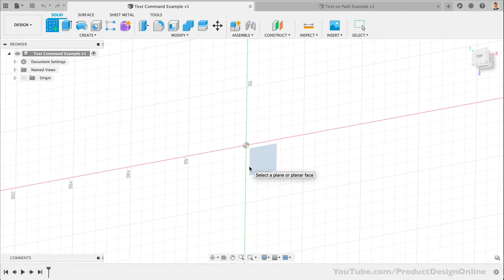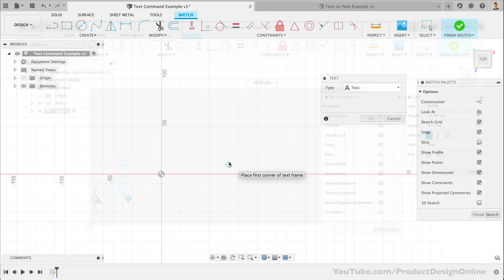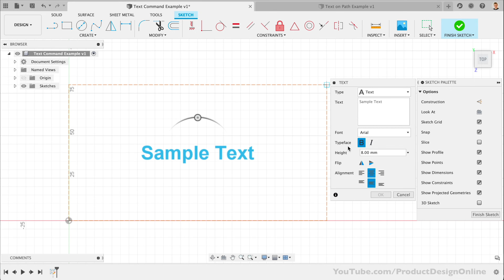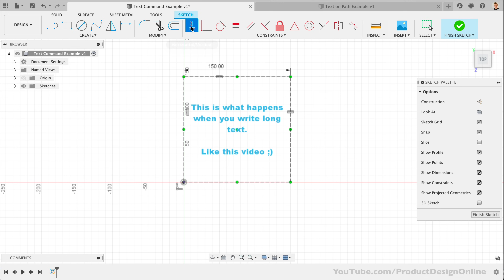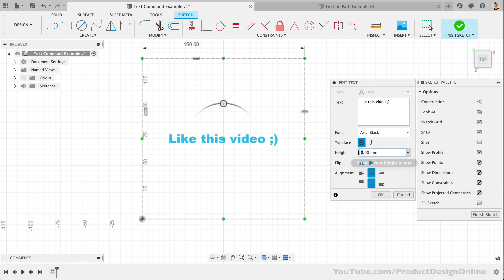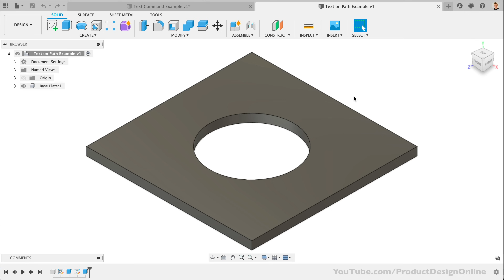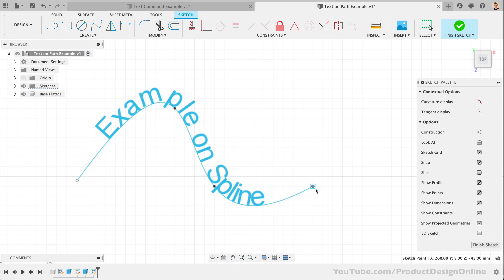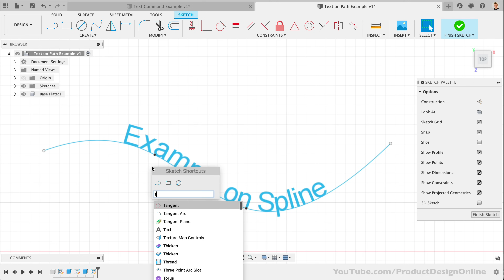Fusion 360 Text on Path and Text Alignment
Are you struggling to create text in Fusion 360? Today's Fusion 360 update brings a HUGE overhaul to the Text command. Fusion 360 now has Text on Path and the regular Text feature now allows you to align text based on a text frame.

The text frame can be snapped into the Sketch Grid or preexisting edges of 3D bodies.

[Making CAD education accessible]
2.

TUTORIAL RESOURCES
2.  Checklist for F360 beginners

USA

TIMESTAMPS
0:00 - How to create text on a path in Fusion 360
0:25 - Creating text in Fusion 360
1:39 - Aligning text in Fusion 360
2:03 - Changing the text height in Fusion 360
3:00 - Write text on multiple lines in Fusion 360
3:45 - How to rotate or angle text in Fusion 360
4:43 - How to edit existing text in Fusion 360
5:17 - What is Explode Text in Fusion 360?
6:25 - Create text on a Path in Fusion 360
7:28 - Text on a spline in Fusion 360
8:07 - Text adapts to spline in Fusion 360